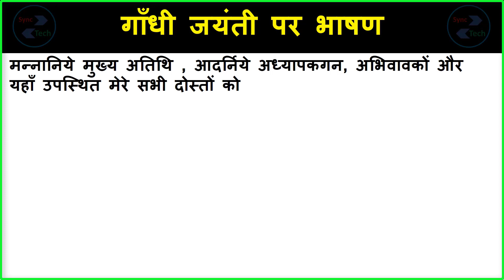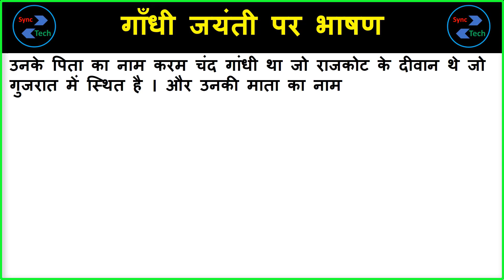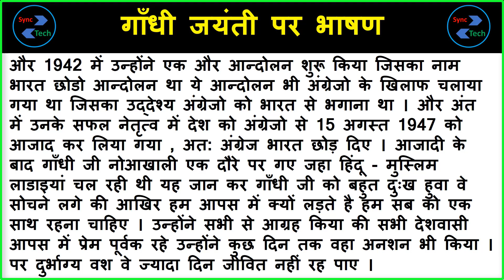speech on Gandhi jayanti in Hindi | Gandhi Jayanti par bhashan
Hello friends, Today in this video we will see Simple speech on Gandhi Jayanti in Hindi.